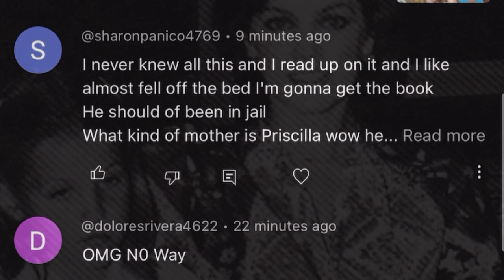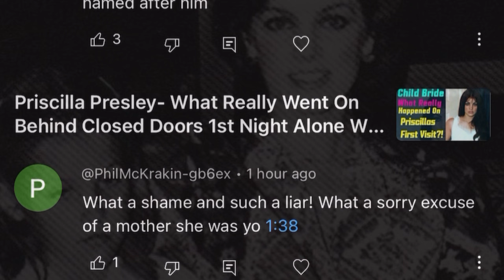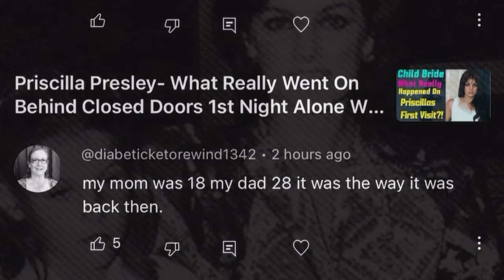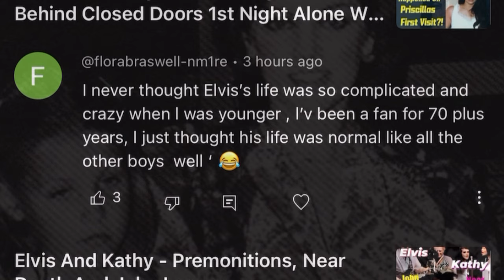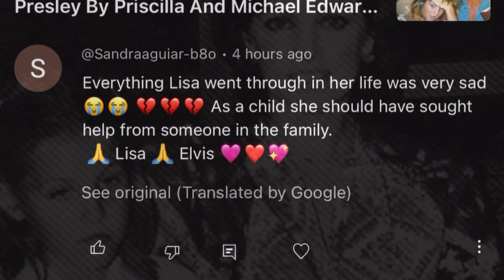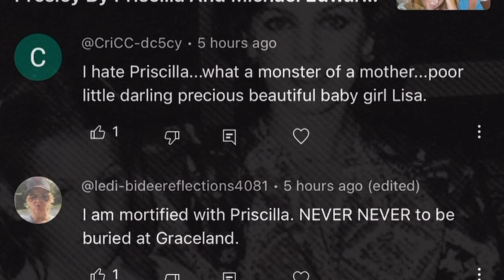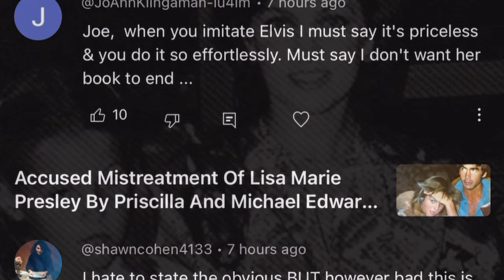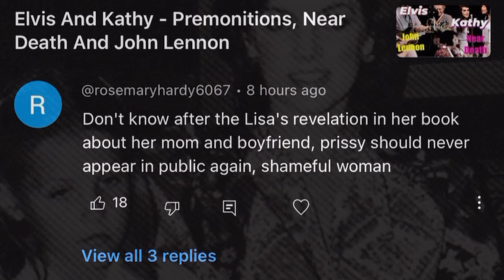Elvis And Lisa Marie Fans Rage At Priscilla And Michael Edwards At Allegations In Lisa Memoir!